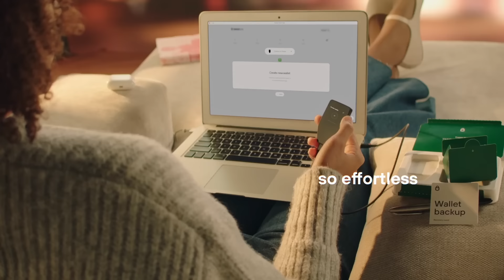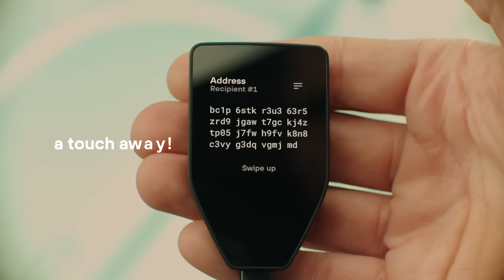Nový 🔒Trezor Safe 5!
🎞Druhý kanál: @TheBestOfBTCKNL

📧E-mail (pouze obchodní korespondence):
📦Chcete-li mi něco poslat, napište mi prosím napřed email. Díky!